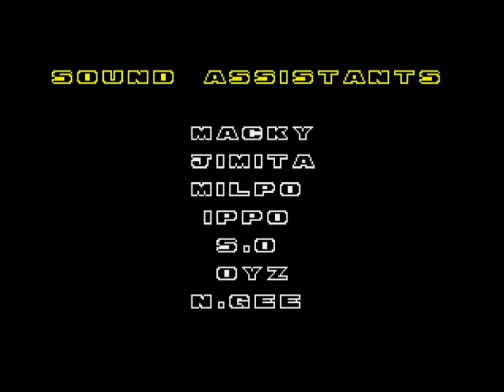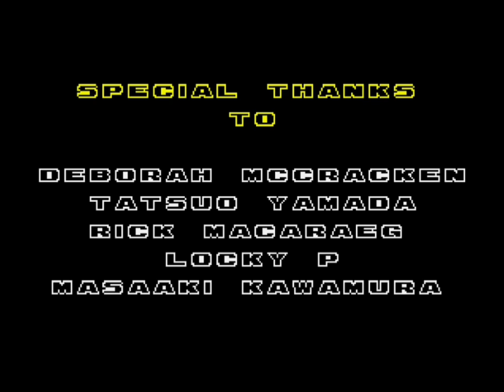Sonic The Hedgehog 2 Fix - Extra (2022) | ✪ Sonic Hack Longplay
This hack improves Sonic 2 by solving all game issues, bugs. The game also adds a Wood Zone act and a Hidden Palace act.

Credits: AndrewGaming